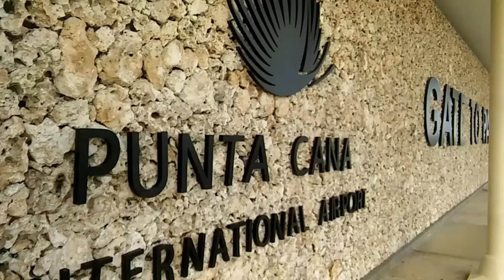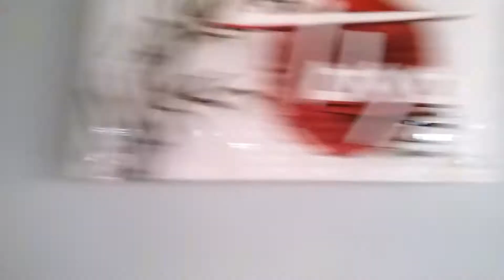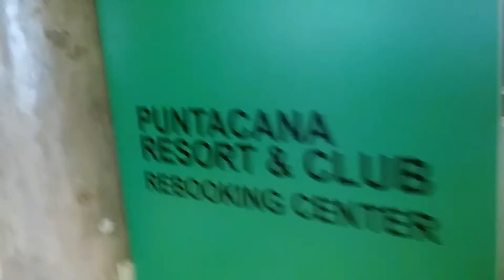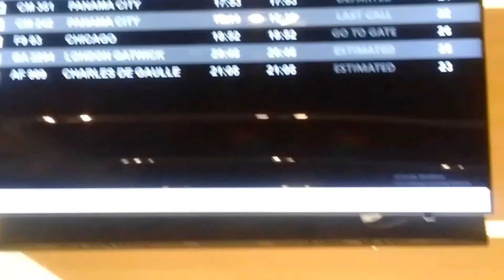Caribbean paradise. Dominican Republic . Punta Cana .solo travel with me + airport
Last day in paradise island . I went that day to magic Saona and was sooo sad (I was planning to lose my flight ' accidentally ' on purpose like I did already before 😶 some months ago . Sad airport day . Already missing my chocolate friends . Paris, sweet, Paris ..